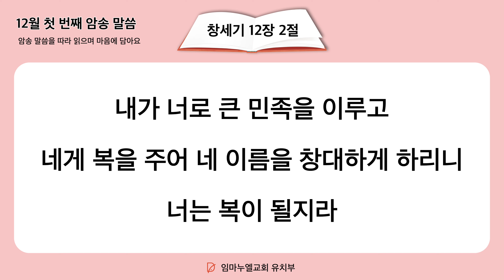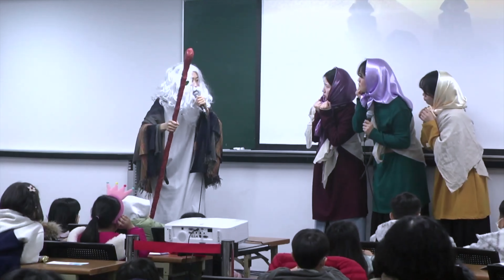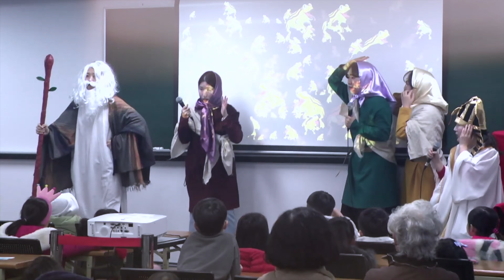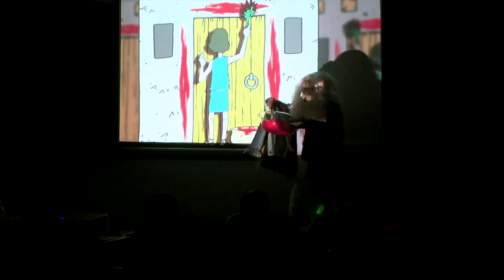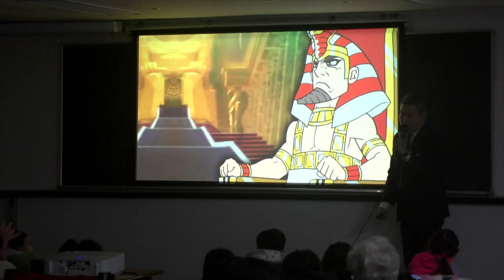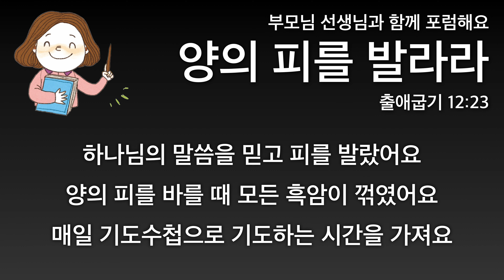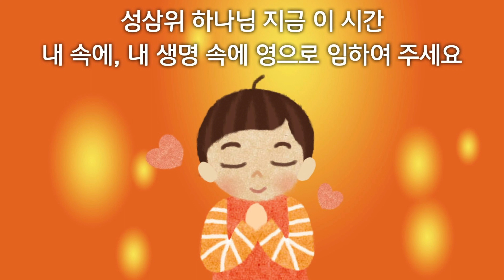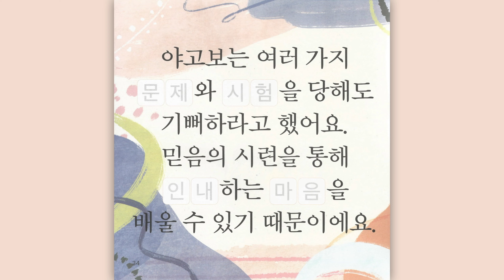2023. 12. 6. (수) 어린이 기도수첩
7여정의 기도입니다 따라 읽으며 기도하는 시간을 가집시다
성삼위 하나님께서 역사하시는 그 길을 나에게 보여 주옵소서
반드시 승리할 수 있는 10가지 비밀 내게 임하여 주옵소서
어떤 경우도 흔들리지 않는 10가지 발판 내게 임하게 하옵소서
반드시 승리할 수 있는 5가지 확신 내게 주옵소서
싸우지 않고 세상 바꾸는 9가지 흐름 내 속에 임하게 해 주옵소서
평생에 응답이 내게 임하게 해 주옵소서
모든 가는 곳에 보좌의 캠프가 일어나게 해 주옵소서